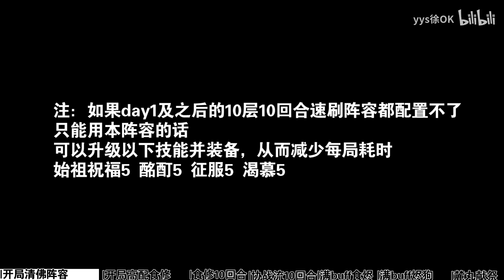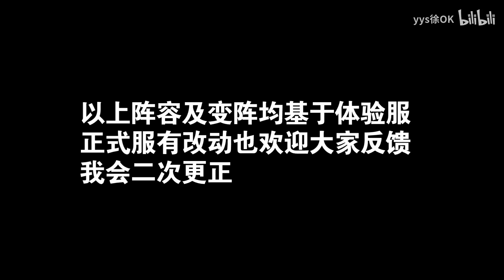【陰陽師】赤月謎影🦇夜刀神爬塔活動7套陣容供你選！平民/高配/食修/燼天奶狗/麓丸4狗糧│夜影軌談│Yato no Kami│Redmoon Thrillers│Onmyoji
●赤月謎影 爬塔玩法的7套陣容
●每套格式：實戰展示＋配置技能＋配速配置替換
●有進度條，可自行拖拽選擇陣容
●陣容目錄：
DAY1-平民清佛開局陣容
DAY1-高配食修開局陣容
DAY1-食修10層10回合陣容
DAY1-協戰流10層10回合陣容
滿buff-食燼10層10回合陣容
滿buff-燼天奶狗10層10回合陣容
滿buff-麓丸4狗糧10層10回合陣容

本視頻由bilibili 平台的"yys徐OK"同意授權視頻分享，如有喜歡"yys徐OK"的視頻，敬請前往以下連結觀看與追蹤哦 !